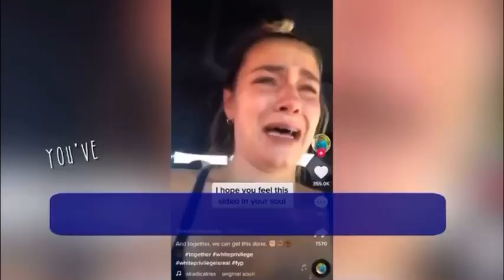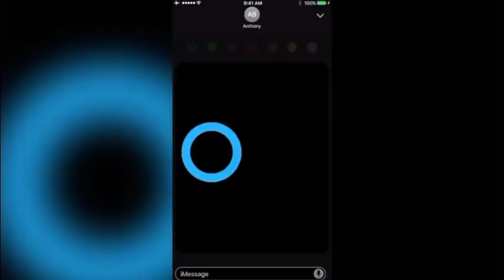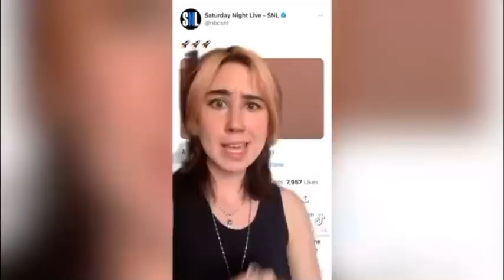You Are Out Of Your Mind Kids, Nobody Cares About What You Say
5 Times August